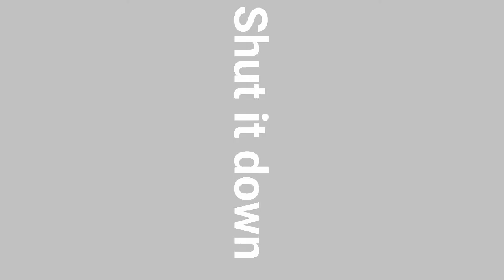CALL OF DUTY MOBILE. 50 kills